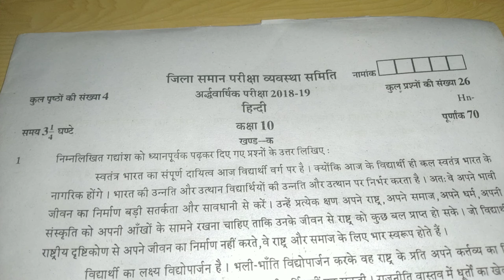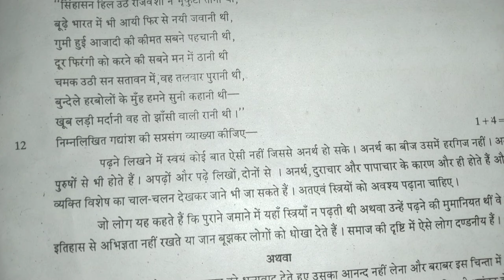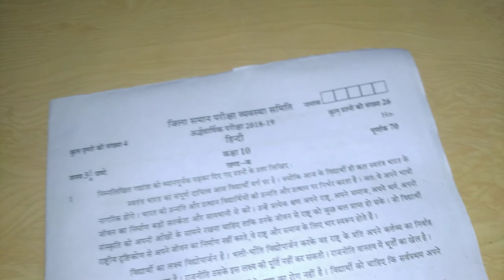10th class Hindi paper 2019 | 10th class Hindi half year paper 2019